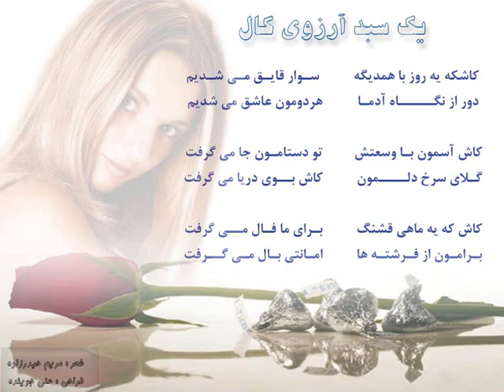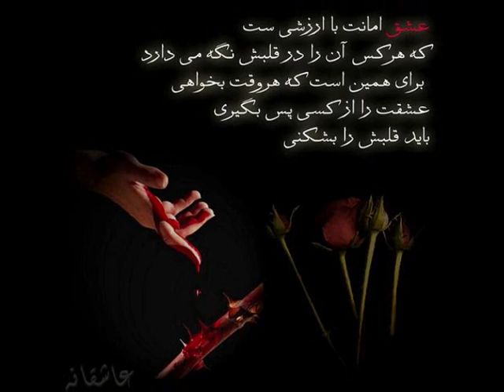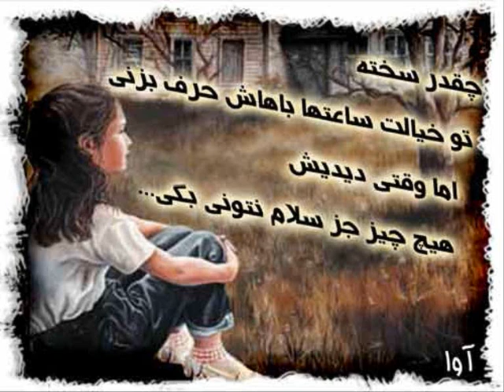alireza tavakoli - vase tou